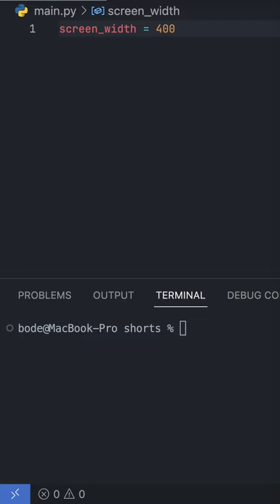Constants In Python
In this shorts we look at how to represent constant in python